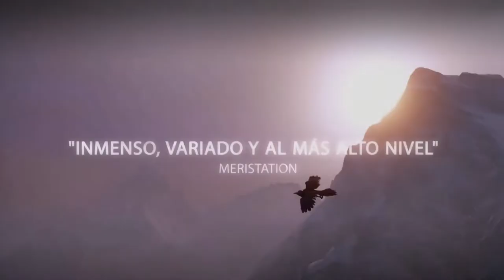Videogames News - Semana 20/11/2014 - Noviembre- [Proyecto Freak]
¡Y una semana más cumplimos con lo prometido! Un nuevo vídeo semanal sobre las noticias más interesantes de esta última semana sobre videojuegos. ¡Espero que lo disfrutéis y la semana que viene volvemos con más contenido!
De todas formas, mañana no os perdáis un nuevo vídeo que os mostraremos. ¡Nos vemos!